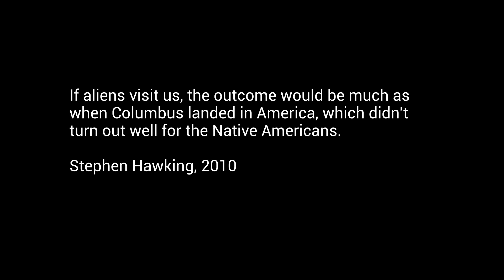Arrival of the Gods - Episode 1 Preview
I am truly proud to present the first preview of what AotG will be. Enjoy the first 3 minutes of episode 1.

Arrival of the Gods is a (hard) sci-fi novel set in the near future, five years after aliens find Earth, an event that initiated an apparently peaceful trading agreement between the two civilizations. But, half a light year from their home planet, the Morothì are not happy having only limited access to Earth's riches and having to pay so much for these.

Follow us as we take you on a science fiction journey like no other.